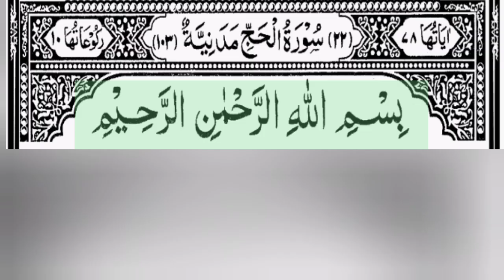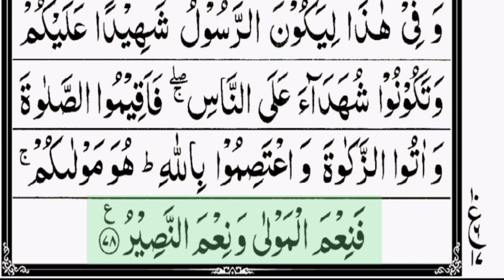Surah Al Hajj_22 Part 2/2 Sajdah Verses 39to78#juz17#read &listen quran Surah 10mins daily#arabic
Competition to compete the Quran in 90 day.  Will you ready to accept the challenge.  Daily 10 minutes plan. Sleep after listen the Quran every day end. Let's try.

"So when the Qur'an is recited, then listen to it pay attention " that you may receive mercy.

Qur'an 7:204

GET REWARDED FOR EVERY LETTER THAT YOU READ FROM THE QURAN

If you ever feel sad, open the Quran and read it for a few minutes. Nothing is sweeter than the speech of Allah.

Reader voice: yasser salama

Thanks.